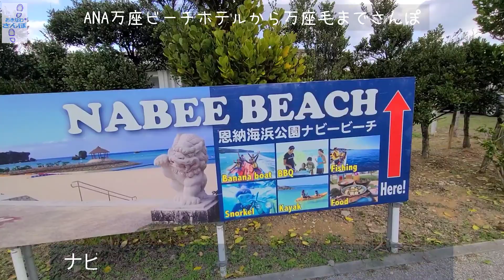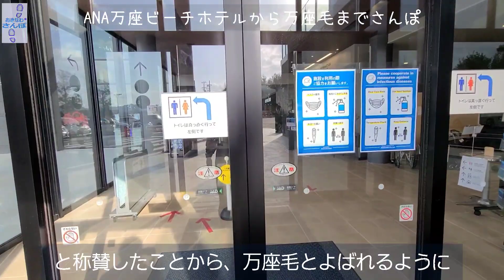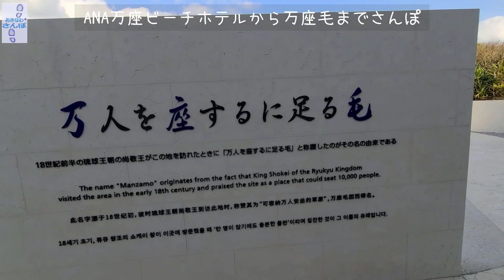♯17 おきなわさんぽ 恩納村 万座毛 万座ビーチホテル ナビービーチ 沖縄観光 沖縄旅行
Japan Okinawa Tourism 오키나와 일본 관광 冲绳日本观光 Bersiar-siar di Okinawa Jepun Viaje a japón 沖縄散歩 おきなわ散歩 沖縄さんぽ

灯台　岬　海　ビーチ